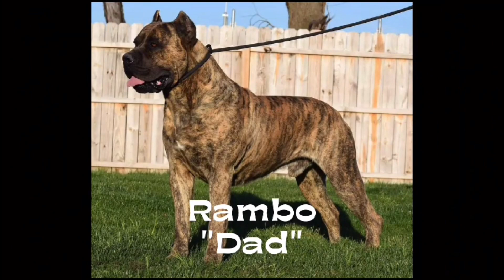(PREDICTION) JERMELL CHARLO BEATS CANELO ÁLVAREZ BY STOPPAGE